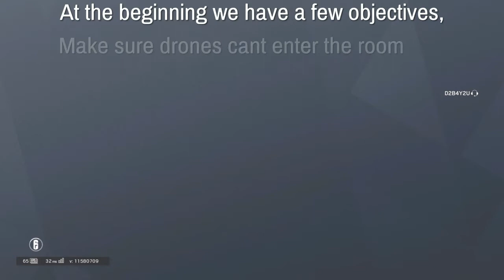How to Play Mute - The Roamer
My basic depiction of how to run mute as a roamer. He is my favorite class due to the many different ways the character could be represented. More How to Play Coming Soon!